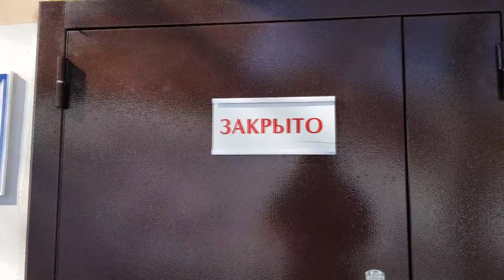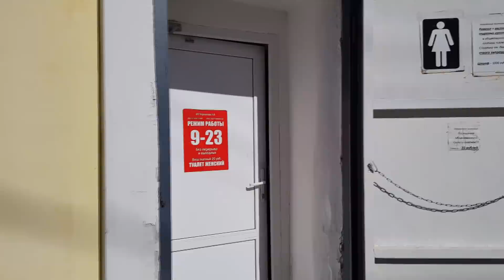Как работают общественные туалеты на набережной Хабаровска